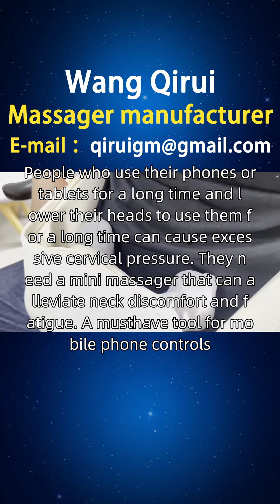Chilean Mini Massager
People who use their phones or tablets for a long time and lower their heads to use them for a long time can cause excessive cervical pressure. They need a mini massager that can alleviate neck discomfort and fatigue. A must-have tool for mobile phone controls! Fashionable cervical massager, eye protection and relaxation are both essential! Wang Qirui has designed a portable mini massager that can be fixed to the neck like a collar accessory, freeing hands and allowing users to enjoy massage while using their phone or tablet. In addition, the massager should also have a timed reminder function to avoid users from overusing their eyes and bowing their heads. Friends of Chile, if you are interested in our mini sofa massager, panda mini massager, and mini vibration massager, you can consult and purchase them through the official website or homepage customer service hotline. At the same time, we also welcome you to open sales points in places such as Tarca and San Diego. If you are interested, you can contact our investment department for more information ChileanMiniMassagerManufacturer MiniMassager MiniMassagerSupplier.